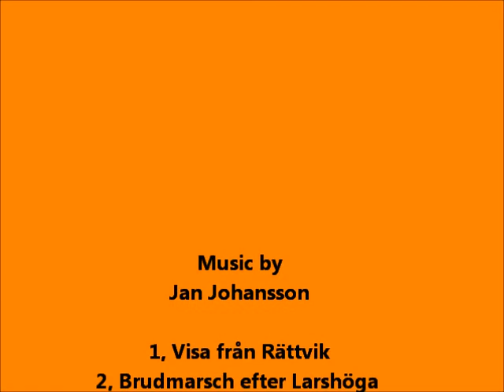Toyota Hilux trailing in the forest (1/10 scale)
Find this AMAZING trail the other day. So i came back and shot this video :) Enjoy!